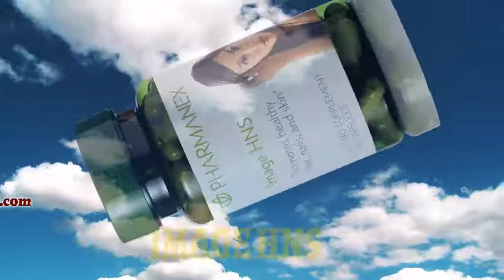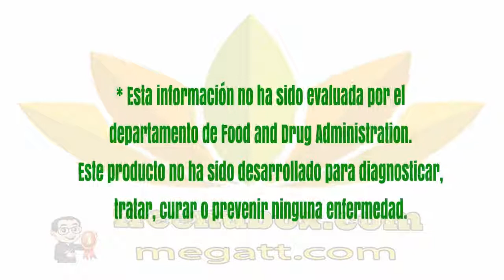🍎NuBox-Español - NU SKIN IMAGE HNS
NU SKIN IMAGE HNS

Image HNS® es una mezcla patentada de nutrientes,
incluyendo extracto de cola de caballo, una fuente rica de silicio,
necesario para tener cabello, uñas y piel saludables.

BENEFICIOS

El sílice es natural, obtenido del Extracto Herbal de Springtime Horsetail.
Contiene importantes antioxidantes como las vitaminas C, E y los beta carotenos.

Provee vitaminas B.
Las cápsulas de gel son totalmente naturales,
satisface los requisitos para desintegración de XXVII.

USO

Uso Adulto Recomendado—Dos Cápsulas Diariamente:
Tome una (1) cápsula con ocho (8) onzas de líquido con el desayuno y la cena.